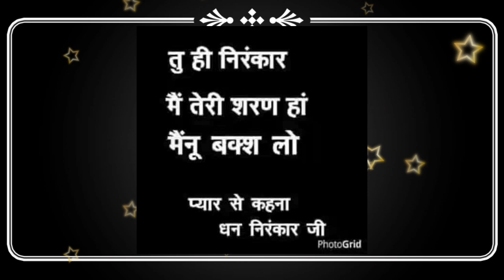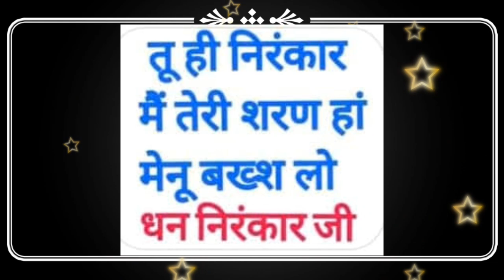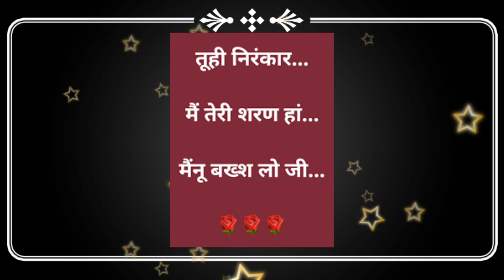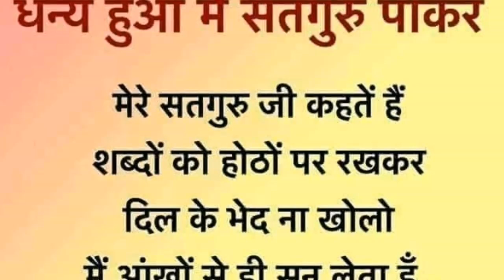जिसदा जग विच कोई ना होवे उसदा मददगार है ऐ || nirankari vichar || Anmol Saakhiyan